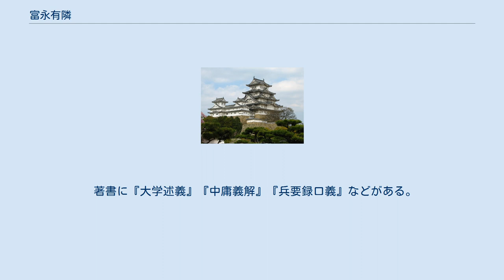富永有隣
富永 有隣（とみなが ゆうりん、文政4年5月14日（1821年6月13日） - 明治33年（1900年）12月20日）は、江戸時代末期（幕末）の長州藩士・儒学者。
諱は徳、後に悳彦。
通称は弥兵衛。
有隣は字で、『論語』の「徳は孤ならず必ず隣あり」から命名したとされる。
 文政4年（1821年）、周防国吉敷郡陶村（現在の山口県山口市）にて誕生。
 幼少の頃に天然痘にかかり右目を失明する。
9歳で長州藩藩校・明倫館に入り、13歳で藩世子（藩主嫡男）に『大学』に講じた。
成人後、小姓を務めるが、他人と打ち解けなかったために、同僚・親族らに憎まれ、嘉永5年（1852年）に冤罪で見島に流され、嘉永6年（1853年）には萩野山獄に移された。
そこで同じく幽閉中であった吉田松陰と意気投合し、安政4年（1859年）の出獄後は松陰の松下村塾で講師を務めた。
安政の大獄で松陰が捕らえられると、吉敷郡に帰って秋穂二島村（現在の山口市）にて定基塾を開いて尊王論を説いた。
 慶応2年（1866年）の四境戦争では、鋭武隊を率いて石州・芸州口で幕府軍と交戦した。
だが、明治維新後の開国政策への不満から、大楽源太郎とともに脱隊騒動を起こして敗北、各地を逃亡した。
明治10年（1877年）に逮捕されて、2年後大審院において有罪判決を受けて国事犯として石川島監獄に収容される。
明治17年（1884年）に特赦により釈放され、明治19年（1886年）に熊毛郡城南村（現在の山口県田布施町）に住む実妹の元に身を寄せて帰来塾を開いて後進の指導にあたった。
 著書に『大学述義』『中庸義解』『兵要録口義』などがある。
 なお国木田独歩の小説『富岡先生』の主人公のモデルは晩年の有隣である。